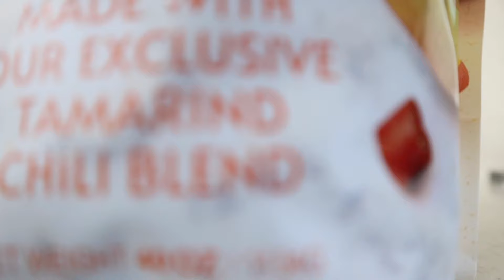VLOG UN DIA CONMIGO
Hola Hermosas!!

**Algunos productos los recibe de manera gratuita para que los probara, mi opinion es 100% honesta basada en mi experiencia